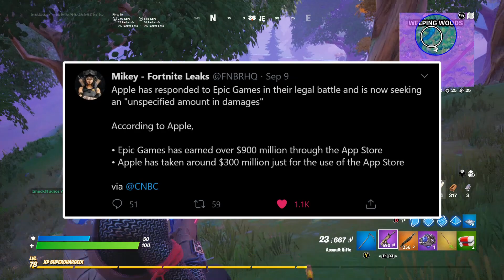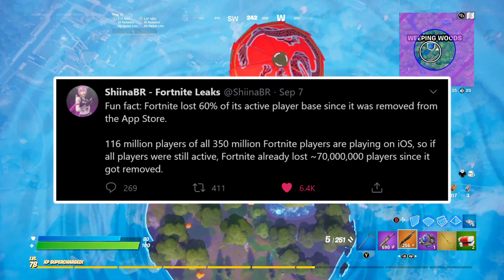FORTNITE MOBILE COMING BACK NEWS UPDATE! (APPSTORE RETURN RELEASE DATE)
What's up guys, Fortnite mobile is finally returning/coming back and in this new Fortnite mobile video, I talked about the new Fortnite chapter 2 season 4 mobile Fortnite App Store return release date IOS! This video also talks about how to get Fortnite season 4 on mobile IOS/App Store & Fortnite mobile how to play chapter 2 season 4. Fortnite was banned from the IOS Apple App store & the Android Google Play store which means everyone who plays Fortnite mobile can no longer update their game and play the latest season 4 new Fortnite season. This video also talked about the release date of Fortnite season 4 on mobile IOS Apple App Store devices!

FORTNITE MOBILE
FORTNITE MOBILE NEWS
FORTNITE MOBILE RETURN DATE

It is only a recommendation! For more information on giveaways, please refer to youtube’s contest policies

WHEN WILL FORTNITE MOBILE COME BACK

FORTNITE MOBILE NEWS

PROOF FORTNITE MOBILE IS RETURNING

FORTNITE MOBILE IOS UPDATE SEASON 4 NEWS

FORTNITE LAWSUIT

FORTNITE COURT HEARING

EPIC GAMES VS APPLE COURT HEARING

Video uploaded & owned by Imack Studios (PG, Family Friendly + No Swearing!)